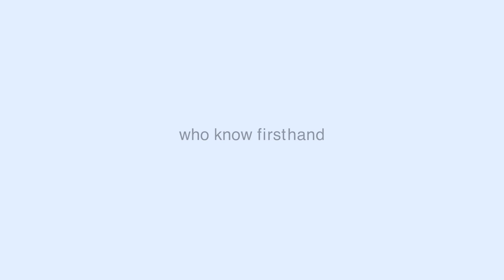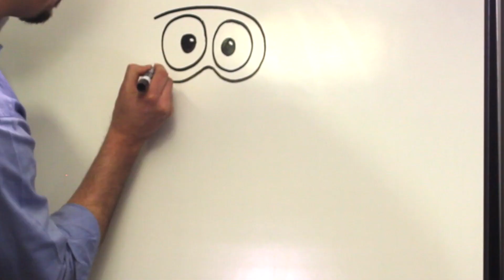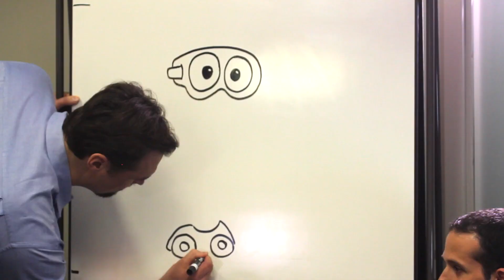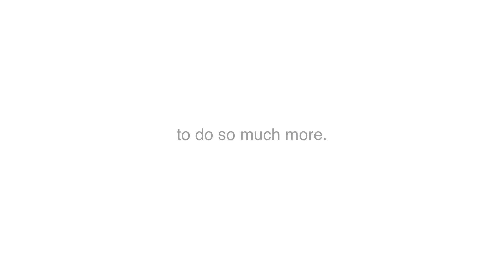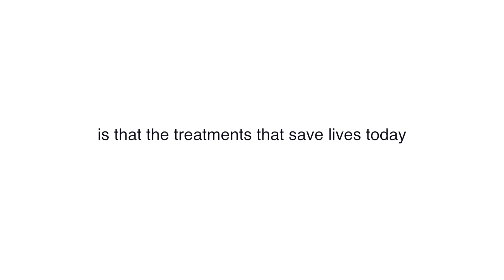Champs Day Out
Everything that happens at and around C.S. Mott Children's Hospital is powered by love for our patients. These kids are our inspiration and our purpose. And they're a lot of fun, too. Join five of our patients and one of our docs for a day of fun.